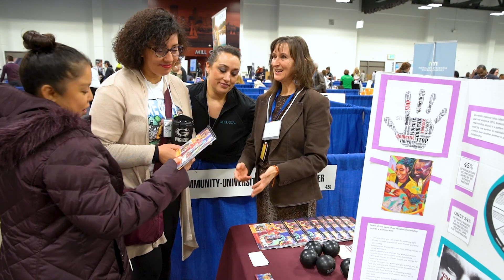Waa lagu casuumay! Community Connections Conference 2023 (Somali)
Casuumaad fiidyow oo Soomaali ah oo ka hadlaysa Shirka Sannadlaha ah ee Xiriirinta Bulshada ee 2023. Faahfaahin dheeraad ah
Sabtida, Juun 10, 8 a.m. – 3 p.m.
Minneapolis Convention Center, Qaybta Hoose, Qolka A